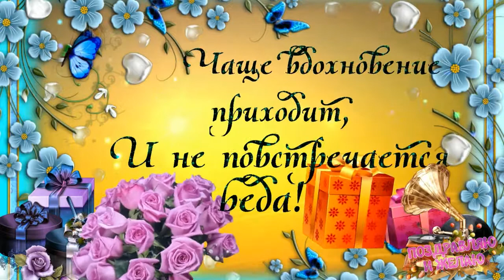С Днем Рождения ПАПА! Очень красивое поздравительное видео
Создатель видео роликов - автор канала "ПОЗДРАВЛЯЮ И ЖЕЛАЮ"
Весь текст пожеланий на канале собственного сочинения. Автор   видео,фотографий, футажей канал ПОЗДРАВЛЯЮ И ЖЕЛАЮ
Для монтажа видео использовались программы Adobe Premier Pro и Fotoshow-Pro